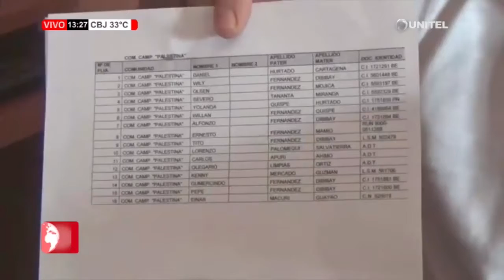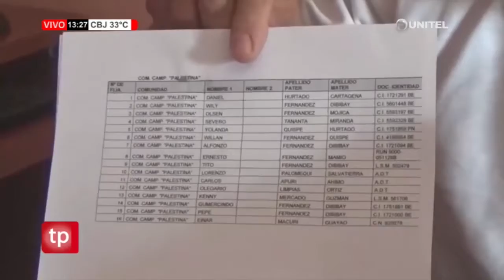Conflictos entre Comunarios de Palestina y Director del INRA Regional PANDO